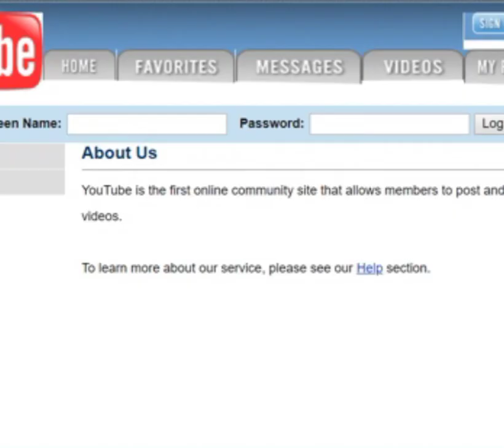A brief story of youtube co-founders me at the zoo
Youtube was founded by Jawed Karim, Chad Hurley, and Steve Chan on February 14, 2005. They are also popularly known as the inventors of Youtube. Jawed Karim is an American software engineer and entrepreneur. He is of Bangladeshi and German descent. youtubecofounders jawekarim steve chen